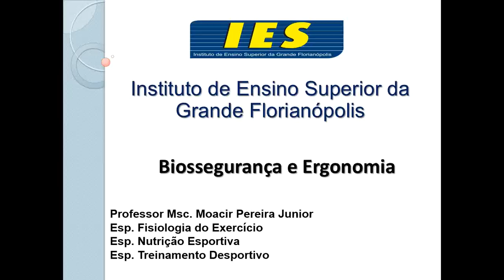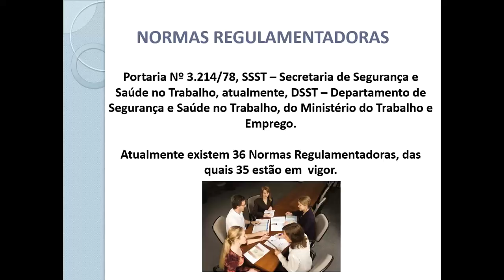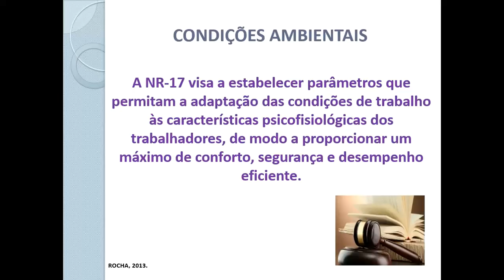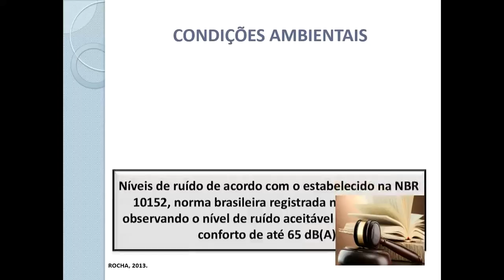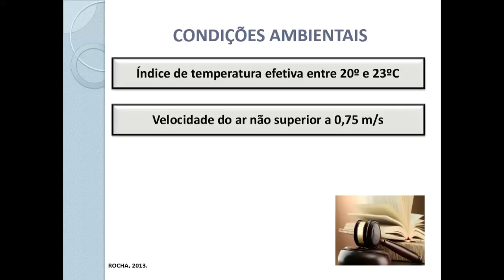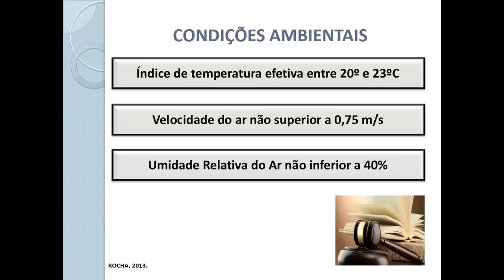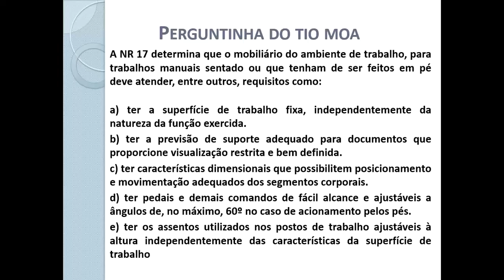NR-17: Norma Regulamentadora do Trabalho da Ergonomia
AULA 11 - As Normas Regulamentadoras - NR, relativas à segurança e medicina do trabalho, são de observância obrigatória pelas empresas privadas e públicas e pelos órgãos públicos da administração direta e indireta, bem como pelos órgãos dos Poderes Legislativo e Judiciário, que possuam empregados regidos pela Consolidação das Leis do Trabalho - CLT.

A NR-17 visa a estabelecer parâmetros que permitam a adaptação das condições de trabalho às características psicofisiológicas dos trabalhadores, de modo a proporcionar um máximo de conforto, segurança e desempenho eficiente. As condições de trabalho incluem aspectos relacionados ao levantamento, transporte e descarga de materiais, ao mobiliário, aos
equipamentos e às condições ambientais do posto de trabalho e à própria organização do trabalho. Para avaliar a adaptação das condições de trabalho às características psicofisiológicas dos trabalhadores, cabe ao empregador realizar a análise ergonômica do trabalho, devendo a mesma abordar, no mínimo, as condições de trabalho, para levantamento, transporte e descarga individual de materiais.

DISCIPLINA: Biossegurança e Ergonomia